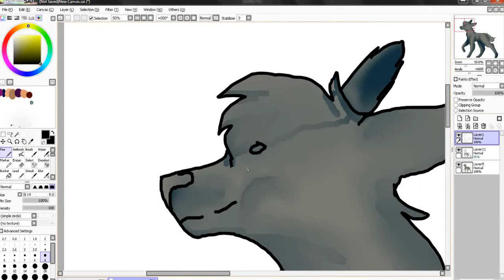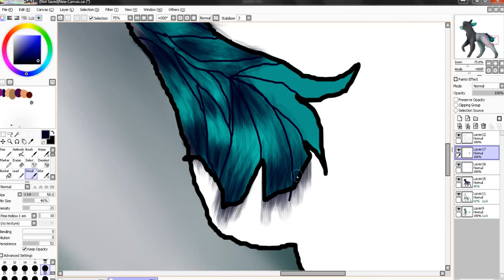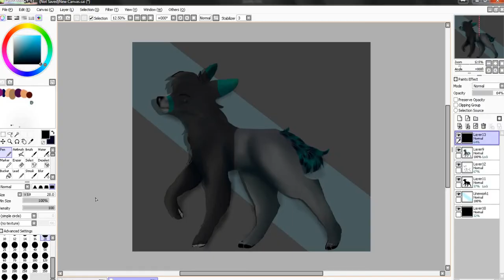speedpaint - oc - tired dye